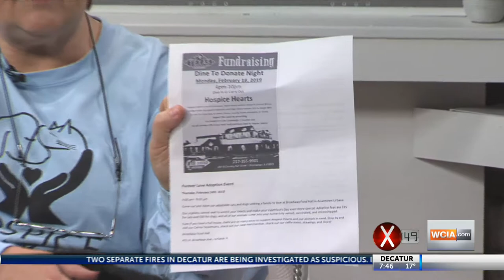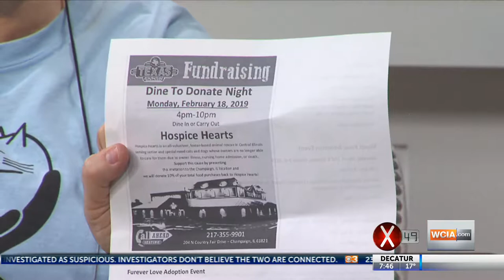Pet on the Set: Bella & Bosco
Meet Bella & Bosco in today's Pet on the Set. Terri Fields and Elaine Estes from Hospice Hearts introduce us to them in today's segment.